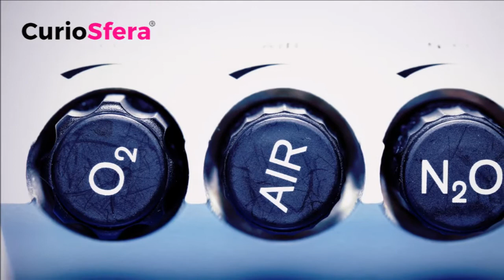¿Qué es el aire? Composición y Características 🌬️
¿Qué es el aire? 🌬️
0:00 Cómo se produce el aire
0:52 Composición del aire
1:41 ¿Cuánto aire hay en la Tierra?